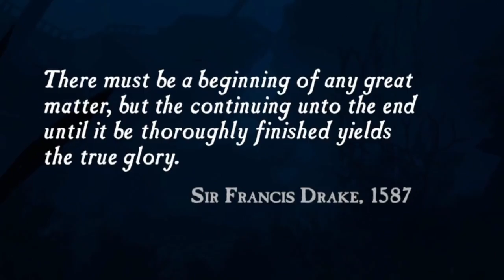Uncharted Drake's Fortune Gameplay Edits